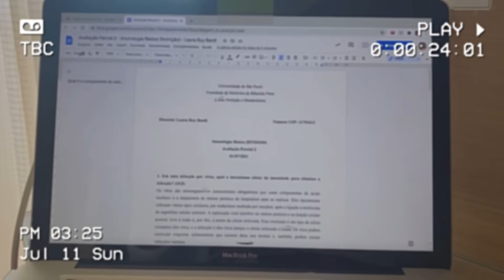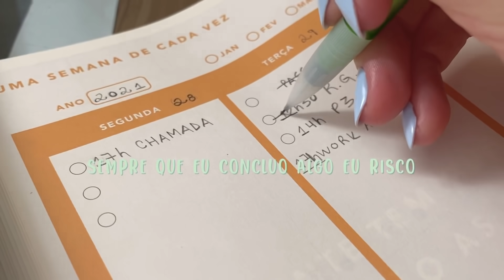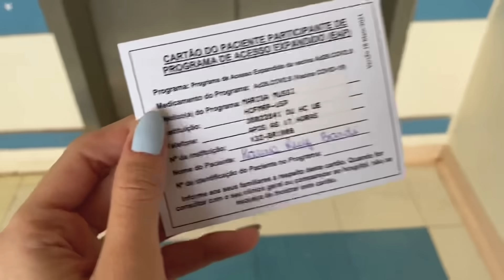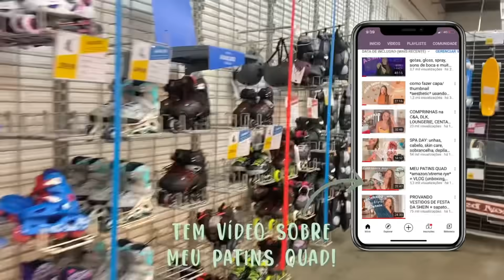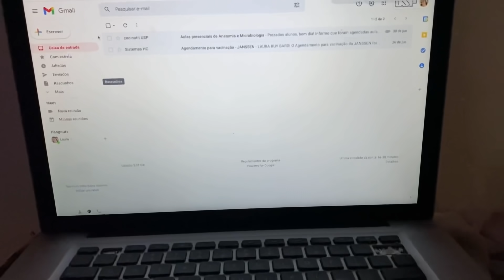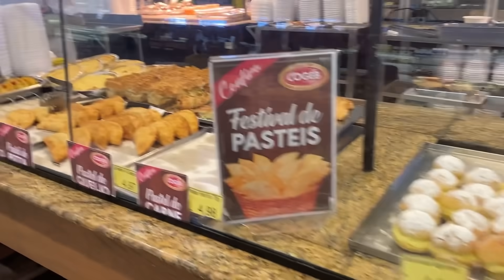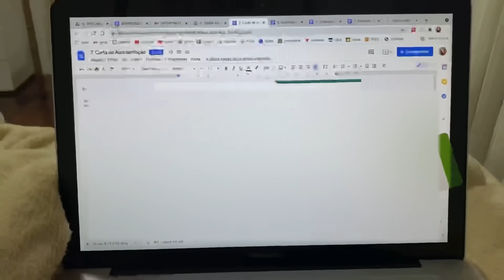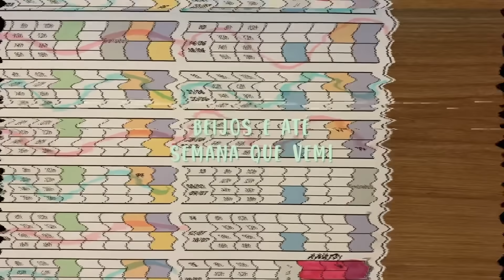VLOG DA SEMANA 🍃 vacina covid, tour USP-RP, comprinhas, passaporte, work and travel, niver pai, etc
oii amores,
o vídeo de hoje é um VLOG DA SEMANA 🍃 vacina covid, tour USP-RP, comprinhas, passaporte, work and travel, niver pai, etc! espero muuuuito que gostem!
beijos, lau
PARTES DO VÍDEO
00:00​​ segunda
02:48 terça
05:34 quarta
20:14 quinta
29:24 sexta
COMPRINHAS E RECEBIDOS (na ordem que aparecem no vídeo!)
✰ calça jeans flare azul médio - nāo consigo colocar o link por que comprei pela privalia
✰ calça jeans pantalona branca - nāo consigo colocar o link por que comprei pela privalia
*ganhe R$70 de desconto em compras na privalia registrando-se com o código 4831B583 ou através deste

OBSERVAÇÕES
✰ esse vídeo *nāo* contém publicidade
✰ nenhuma das músicas acima sāo de minha autoria